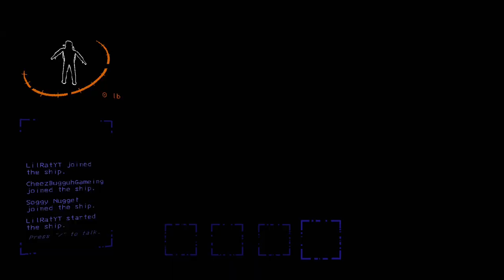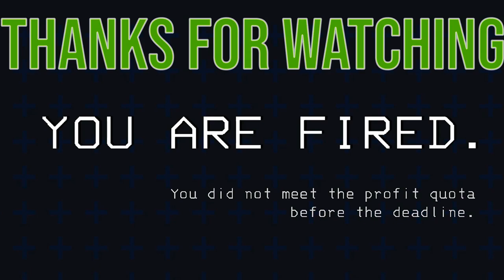First Time? - Lethal Company funny moments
Hi, welcome to the description...  Today we FINALLY brought back Lethal Company. And it's Soggy Nugget's first time ever playing.